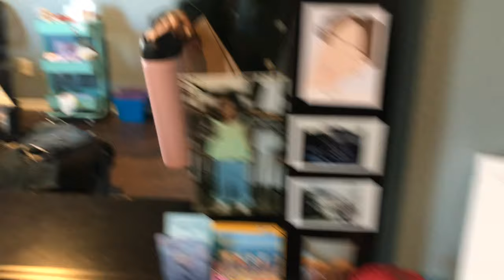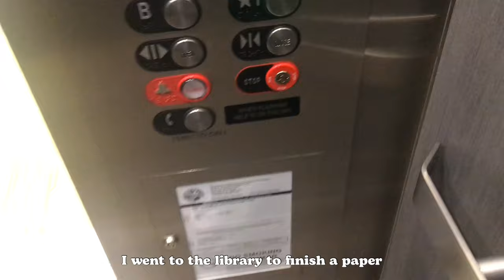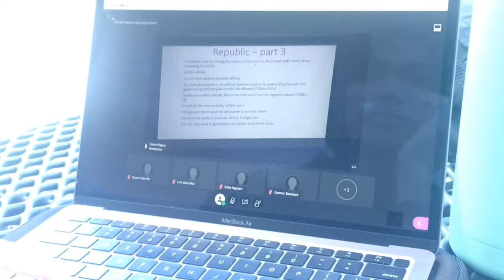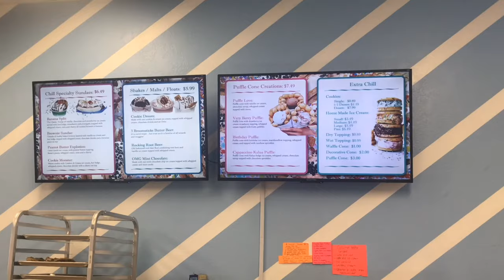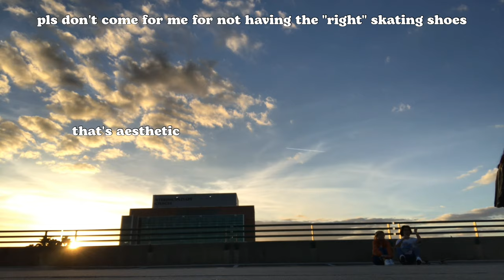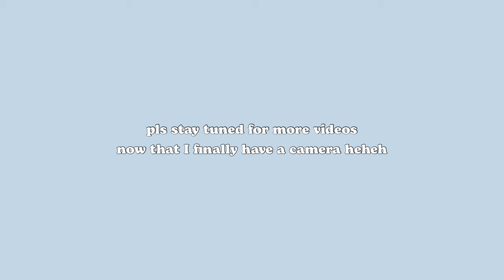chill college vlog: being productive, ice cream, & skating 🛹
ahh I'm back with another video! and I have an actual camera now!!! I'm super excited to make more videos now and I am making it my goal to post more consistently (I'm serious this time haha). thank you so much to those of you who stick around for my videos despite my inconsistency, I love you all so so so so much :D

my carrd!

⭐️ use my yesstyle code VIV1219 for a discount on your purchase :)